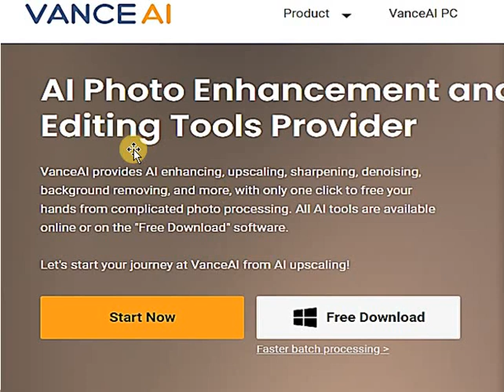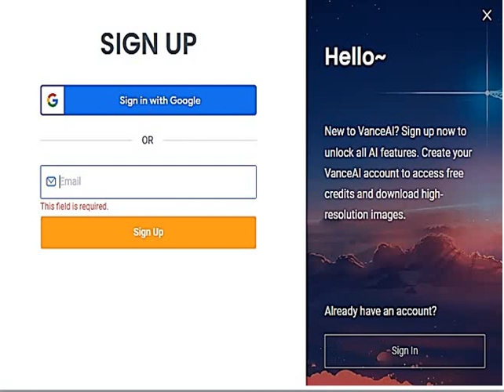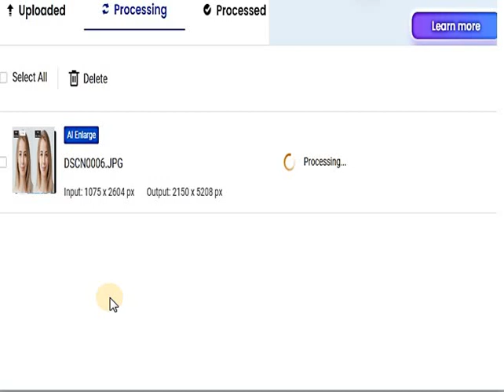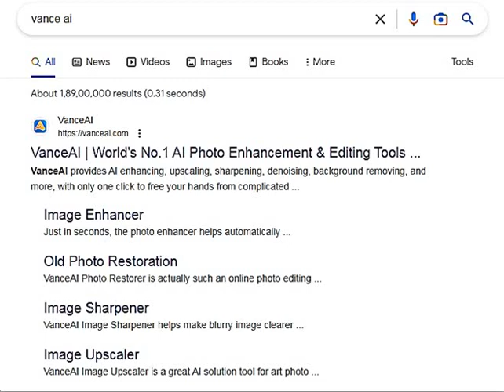सालो पुराने फटने वाली फोटो को HD फोटो कैसे बनाये | Blur Photo ko ya Old photo ko Full HD bnaye